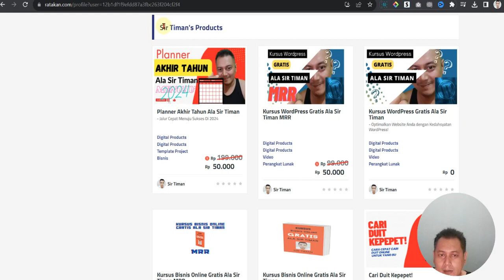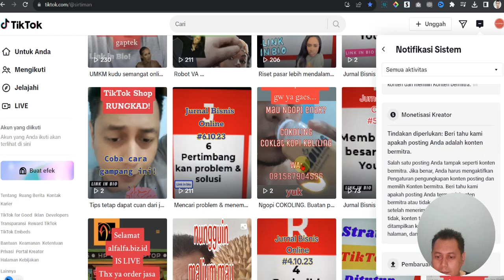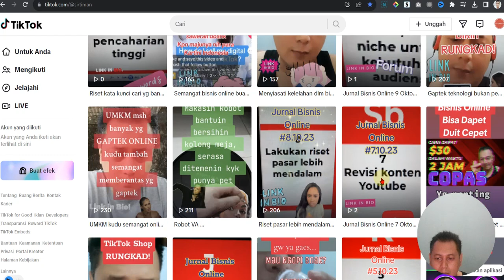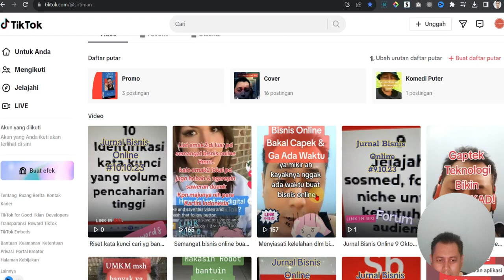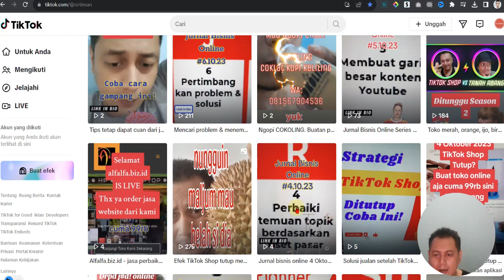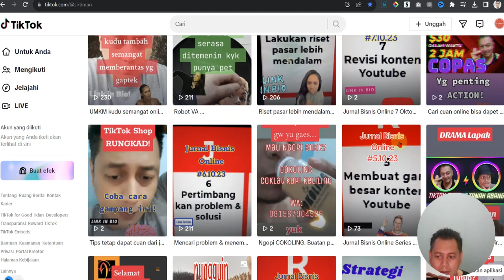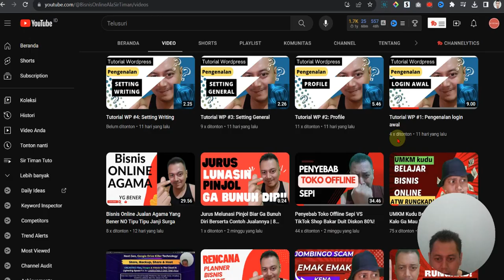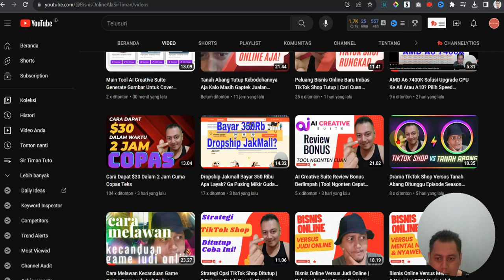Waspada Kena Pelanggaran Hukuman TikTok Lagi Galak Imbas TikTok Shop Tutup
Kursus Bisnis Online GRATIS Ala Sir Timan